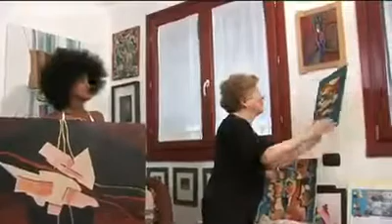Repicture 2019 by ArtÈS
Opera di Anna Maria Bracci